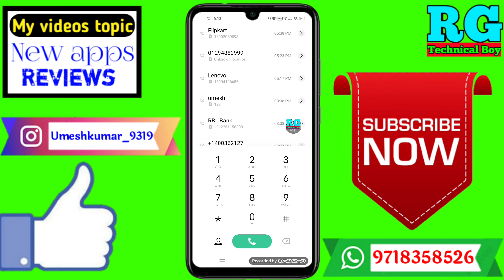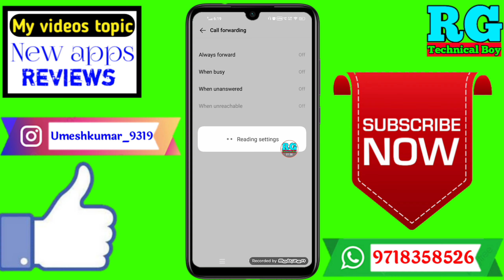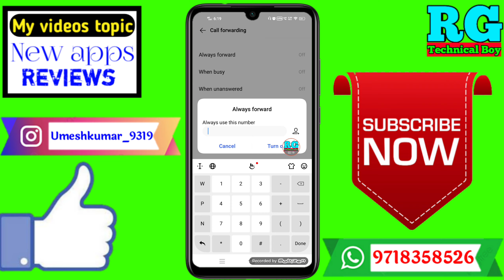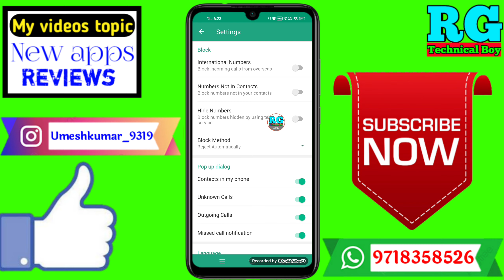Call nahi aa raha hai | incoming call nahi aa raha hai | incoming call not coming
Dosto aaj ki video Main maine aap Logon Ko bataya hai ki Call nahi aa raha hai | incoming call nahi aa raha hai | incoming call not coming

Your Queries- 👇
1.Call nahi aa raha hai

2.incoming call nahi aa raha hai

3.incoming call not coming

4.incoming call nahi aa raha hai to kya kare

5.incoming call nahi aa raha hai

6.incoming call nahi aa rahi to kaise thik kare

7.incoming call ringtone nahi baj raha hai

8.airtel sim incoming call nahi aa raha hai

9.phone mein incoming call nahi aa raha hai

10.vivo phone me incoming call nahi aa raha hai

My gadgets